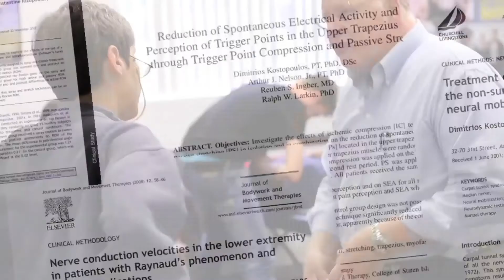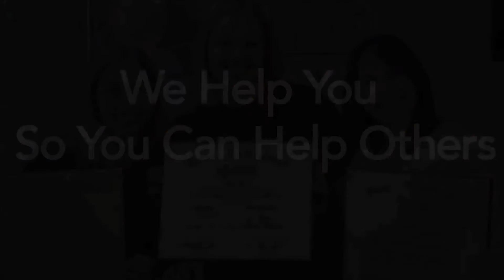We Help You, So You Can Help Others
What does pain mean?

Pain means a person can't do what they love.

Pain means the loss of independence.

Pain means missing time at work.

So what does pain mean?

People
Are
In
Need

Lucky for them they can turn to you. You the expert and scholar in the science of the body; a highly skilled and trained healthcare professional, who will correct their movements, squash their pain and help restore people's lives.

But who do you turn to for help mastering your skills?

Hands-On Seminars is the leader in Manual Therapy Continuing Education.

Over 50,000 physical therapists have advanced their skills and increased their abilities to help those in pain through the evidence based teachings of our international leading faculty. Join us and learn just how much of a difference you can make.

Hands-On Seminars: We Help You, So You Can Help Others.